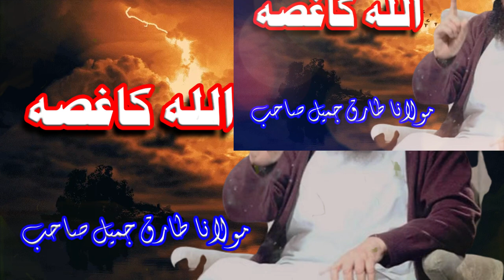Allah Ka Gussa Powerful Bayan by Maulana Tariq Jameel Bayan | Waseem Point Tv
مولانا طارق جمیل صاحب کے بیانات سننے کے لئے ہمارا چینل کو سبسکرائب کرلیں۔ ویڈیو کو لائک کریں، اپنے خاندان والوں کو اور اپنے دوستوں کو مولانا طارق جمیل صاحب کو بیان شئیر کریں اور اپنے خیالات کا اظہار کمنٹس باکس میں ضرور کریں۔شکریہ

Like the video, share the statement of Maulana Tariq Jameel to your family member and friends and please don't forget to put your feedback in comments box.

Watching naat sharif, Ab to bas aik hi dhun hai by Abbas Abdali

Watching naat sharif, nabi de aan di khushi jo na kere by Qari Abdul Rasheed sb

Watching naat sharif, main lajpalan de lar lagiyan by Ali Raza Zafar

Watching naat sharif, Yaad e Mustafa aise bas gaye hai seene mein by Qari Shakeel Ahmad

Watching naat sharif, Menu shoq madine jawan da by Hafiz Shahid Mughal

Watching naat sharif, Mujhe madine ki do ijazat by Qari Ahsan Yousaf

Waching naat sharif, Aap sa dono jahan mein nazar aya hi nahi by Qari Ahmed Abdullah

Watching naat sharif, Is karam ka karoon shukar kaise ada by Qari Ahmed Hassan

Watching naat sharif, Madine wale de roza by Qari Muhammad Zubair

Watching naat sharif, Jadu din hasher da sawal hon ge by Qari Abdul Rashid

Recitation of Surat Quraysh in the beautiful voice of Qair Abdul Rashid

Recitation of Surat al-Fatiha in the beautiful voice of Qari Abdul Rasheed

Please! Listen to all these naats and like the video, share and express your feelings in the comment box. Thanks